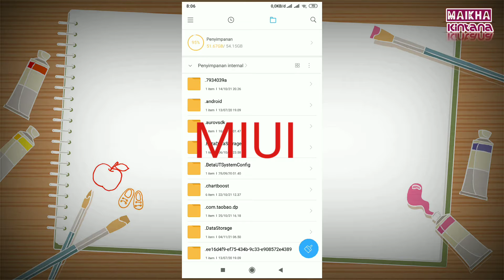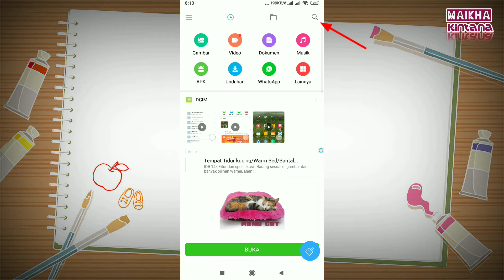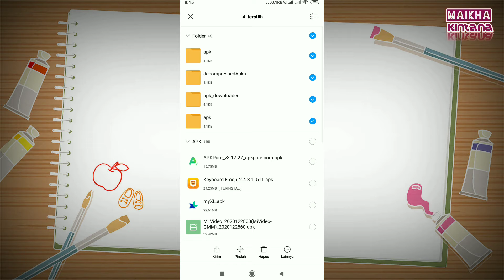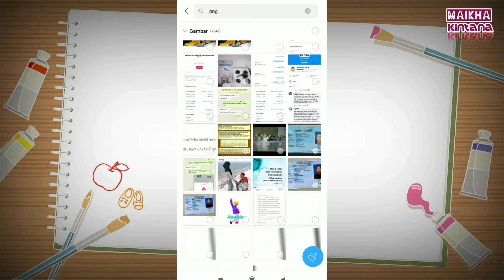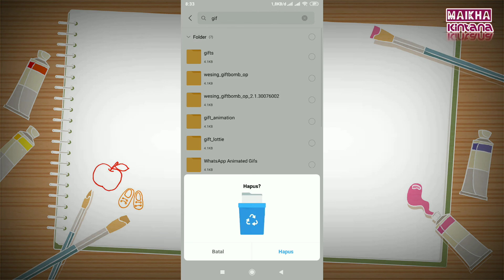Cara Hapus File Sampah Pada Xiaomi